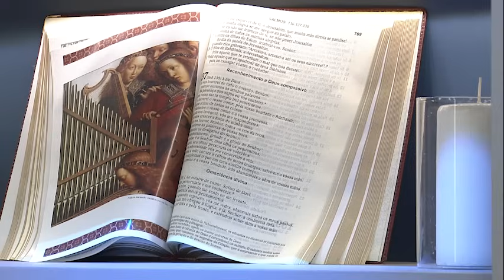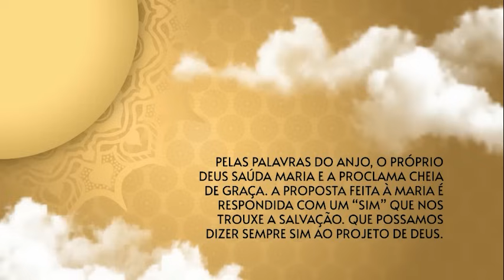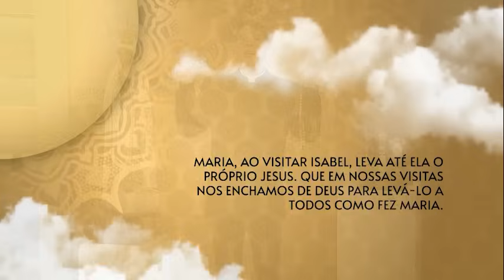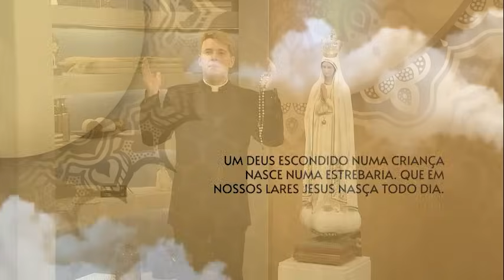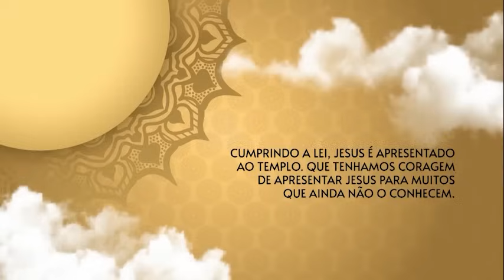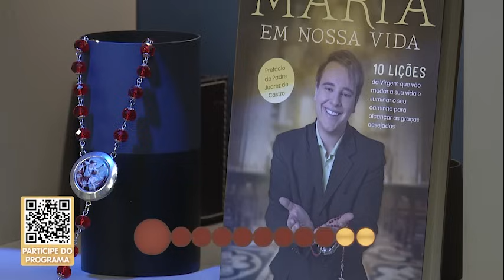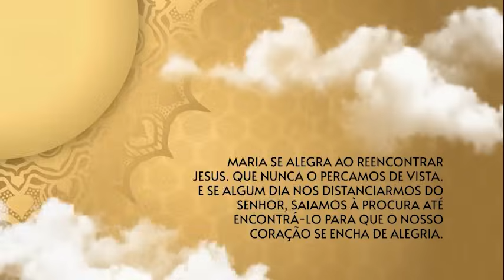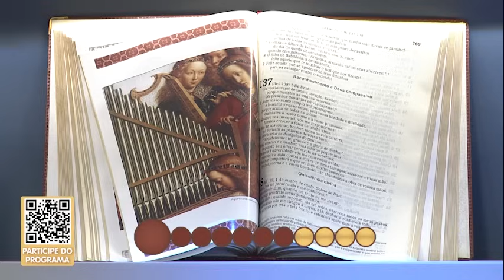O Santo Terço dos Filhos do Pai Eterno - Matutino - 08/06/24